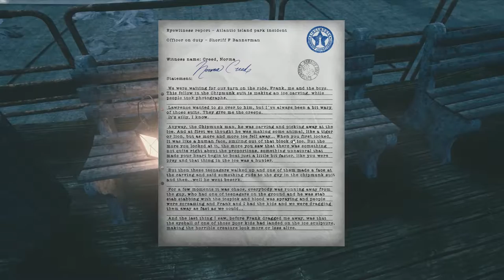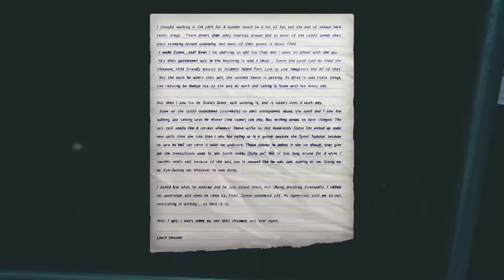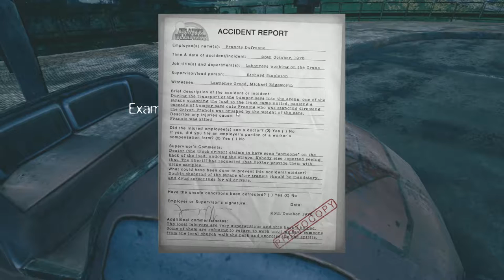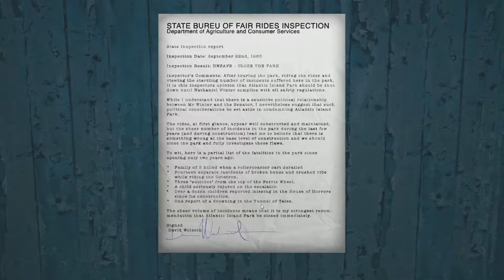The Park #2 [Deutsch / Let's Play] - JUMPSCARES !!!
Die zweite Folge von meinem ersten Horror let´s Play, The Park .
Tausend JUMPSCARES !!!
Viel Spaß bei der ersten

➥ Wenn's euch gefallen hat, lasst doch 'ne Bewertung da. 🔥